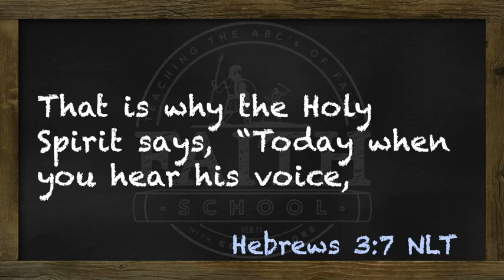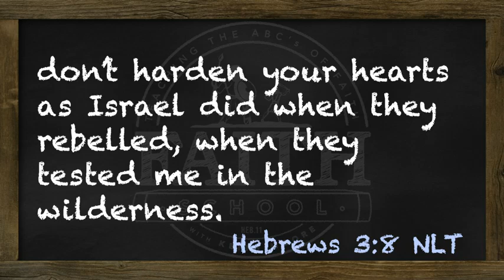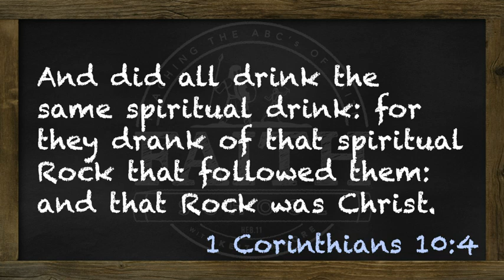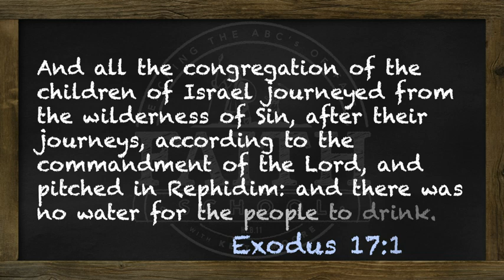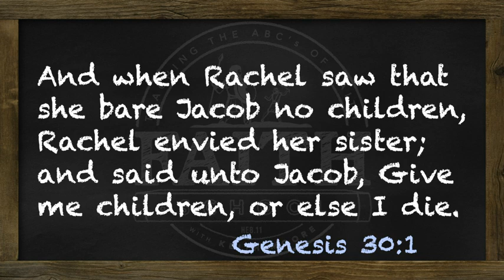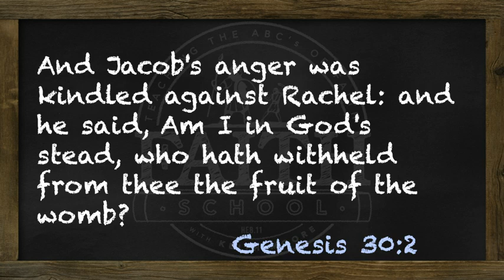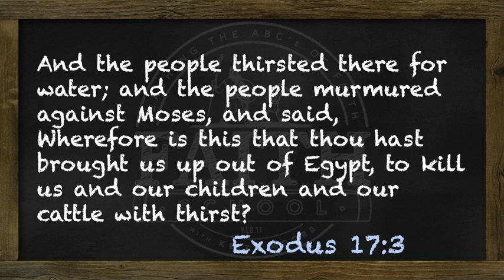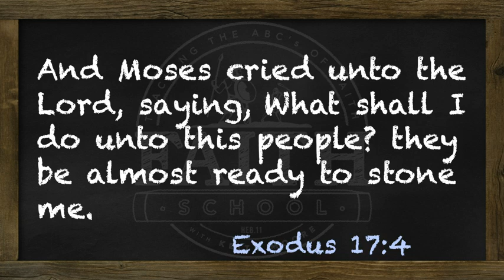0489 wk98 OvercomingUnbelief TheWatersOfStrife PtI 04 THU 480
God’s Will to Heal Keith Moore  GOD SAID SO! How do we know whether it’s God’s will to heal us or not? It makes little difference what others say about it. What did He say about it? Remember that God is no respecter of persons (Acts 10: 34) and He never changes (Mal. 3:6). So what He said to them yesterday, He is saying to you today. God’s word is God speaking to me. (These statements are taken directly from the Bible with little or no variation. The verbs and construction have been changed to apply to you personally and to sum up  thoughts in some instances. Also, many of these statements are prefaced by phrases like, “If you walk in My commandments”, “If you believe…obey…” etc.) What did God say? 101 THINGS GOD SAID 1-51 is on the previous video sheet. New Testament God said… 52) I took your infirmities (Mt. 8:17). 53) I bore your sicknesses (Mt. 8:17). 54) If you’re sick you need a physician. (I am the Lord your physician) (Mt. 9:12 & Ex. 15:26). 55) I am moved with compassion toward the sick and I heal them (Mt. 14:14). 56) I heal all manner of sickness and all manner of disease (Mt. 4:23). 57) According to your faith, be it unto you (Mt. 9:29). 58) I give you power and authority over all unclean spirits to cast them out, and to heal all manner of sickness and all manner of disease (Mt. 10:1 & Lk. 9:1). 59) I heal them all (Mt. 12:15 & Heb. 13:8). 60) As many as touch Me are made perfectly whole (Mt. 14:36). 61) Healing is the children’s bread (Mt. 15:26). 62) I do all things well. I make the deaf to hear and the dumb to speak (Mk. 7:37). 63) If you can believe, all things are possible to him that believeth (Mk. 9:23; 11:23, 24). 64) When hands are laid on you, you shall recover (Mk. 16:18). 65) My anointing heals the brokenhearted, and delivers the captives, recovers sight to the blind, and sets at liberty those that are bruised (Lk. 4:18; Isa. 10:27; 61:1). 66) I heal all those who have need of healing (Lk. 9:11). 67) I am not come to destroy men’s lives but to save them (Lk. 9:56). 68) Behold, I give you authority over all the enemy’s power and nothing shall by any means hurt you (Lk. 10:19). 69) Sickness is satanic bondage and you ought to be loosed today (Lk. 13:16 & II Cor. 6:2). 70) In Me is life (Jn. 1:4). 71) I am the bread of life. I give you life (Jn. 6:33, 35). 72) The words I speak unto you are spirit and life (Jn. 6:63). 73) I am come that you might have life, and that you might have it more abundantly (Jn. 10:10). 74) I am the resurrection and the life (Jn. 11:25). 75) If you ask anything in My name, I will do it (Jn. 14:14). 76) Faith in My name makes you strong and gives you perfect soundness (Acts 3:16). 77) I stretch forth My hand to heal (Acts 4:30). 78) I, Jesus Christ, make you whole (Acts 9:34). 79) I do good and heal all that are oppressed of the devil (Acts 10:38). 80) My power causes diseases to depart from you (Acts 19:12). 81) The law of the Spirit of life in Me has made you free from the law of sin and death (Rom. 8:2). 82) The same Spirit that raised Me from the dead now lives in you and that Spirit will quicken your mortal body (Rom. 8:11). 83) Your body is a member of Me (I Cor. 6:15). 84) Your body is the temple of My Spirit and you’re to glorify Me in your body (I Cor. 6:19, 20). 85) If you’ll rightly discern My body which was broken for you, and judge yourself, you’ll not be judged and you’ll not be weak, sickly or die prematurely (I Cor. 11:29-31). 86) I have set gifts of healing in My body (I Cor. 12:9). 87) My life may be made manifest in your mortal flesh (II Cor. 4:10, 11). 88) I have delivered you from death, I do deliver you, and if you trust Me I will yet deliver you (II Cor. 1:10). 89) I have given you My name and have put all things under your feet (Eph. 1:21, 22). 90) I want it to be well with you and I want you to live long on the earth. (Eph. 6:3). 91) I have delivered you from the authority of darkness (Col. 1:13). 92) I will deliver you from every evil work (II Tim. 4:18). 93) I tasted death for you. I destroyed the devil who had the power of death. I’ve delivered you from the fear of death and bondage (Heb. 2:9, 14, 15). 94) I wash your body with pure water (Heb. 10:22; Eph. 5:26). 95) Lift up the weak hands and the feeble knees. Don’t let that which is lame be turned aside but rather let Me heal it (Heb. 12:12, 13). 96) Let the elders anoint you and pray for you in My name and I will raise you up (Jas. 5:14, 15). 97) Pray for one another and I will heal you (Jas. 5:16). 98) By My stripes you were healed (I Pet. 2:24). 99) My Divine power has given unto you all things that pertain unto life and godliness through the knowledge of Me (II Pet. 1:3). 100) Whosoever will let him come and take of the water of life freely (Rev. 22:17). 101) Beloved, I wish above all things that you may…be in health (III Jn. 2)